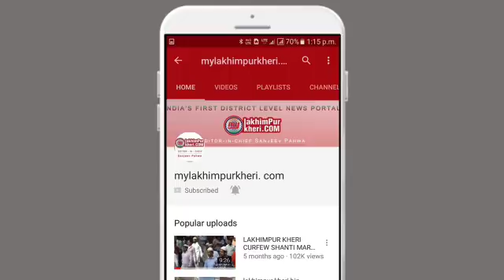LAKHIMPUR KHERI हलचल चुनाव की बसपा ने नगर पालिका लखीमपुर से अध्यक्ष के लिये रमा मोहन बाजपेई को प्र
LAKHIMPUR KHERI हलचल चुनाव की  बसपा ने नगर पालिका लखीमपुर से अध्यक्ष के लिये  रमा मोहन बाजपेई को प्रत्याशी बनाया